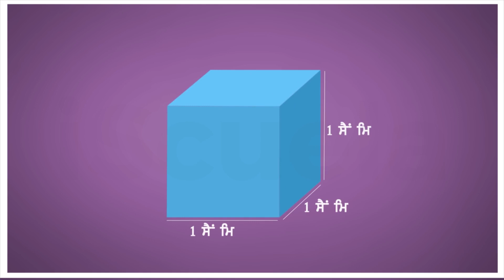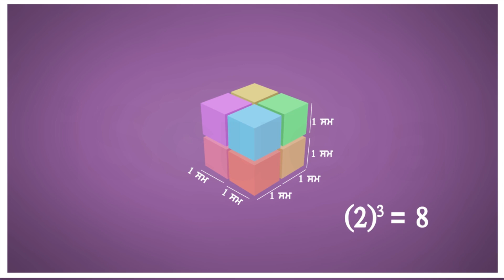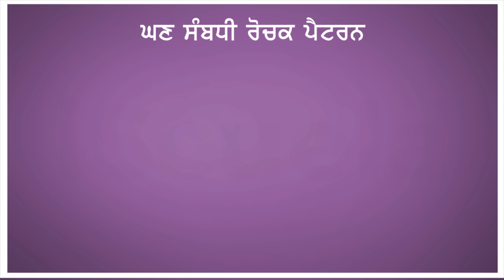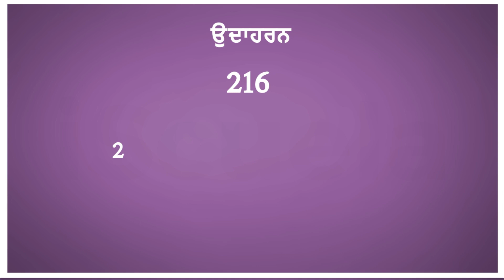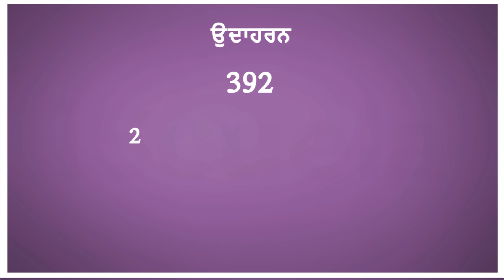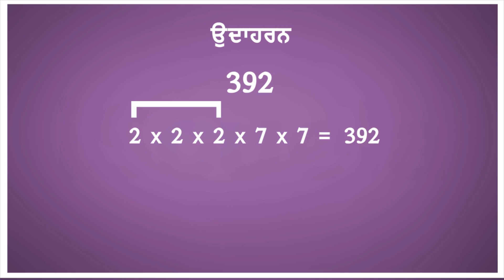PB | Class8 | Maths | Chapter 7 | Ghn Te Ghnmool_01 (PSEB)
Chapter 7 of Class 8 Maths in the PSEB curriculum is titled "Ghn Te Ghnmool" or "Cubes and Cube Roots". This chapter builds upon the concepts introduced in the previous chapter and introduces students to the concept of cubes and cube roots and their applications in mathematics.

The chapter begins with a brief introduction to the concept of cubes and cube roots. Students will learn what is meant by a perfect cube and how to find the cube of a number using different methods.

Next, the chapter goes on to discuss the concept of cube roots. Students will learn how to find the cube root of a number using different methods, such as prime factorization and long division.

The chapter also includes a section on the properties of cubes and cube roots. Students will learn about the commutative, associative, and distributive properties of cubes, and the relationship between cubes and cube roots.

Finally, the chapter ends with some examples and exercises that test the students' understanding of the concepts covered in the chapter. These exercises will help students solidify their knowledge of cubes and cube roots and their applications in mathematics, and prepare them for more advanced topics in the subject.